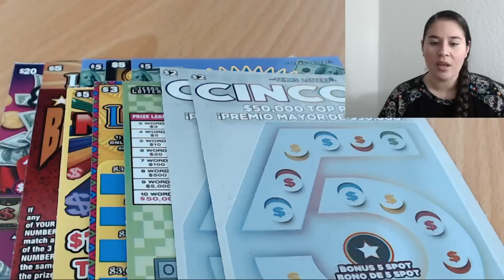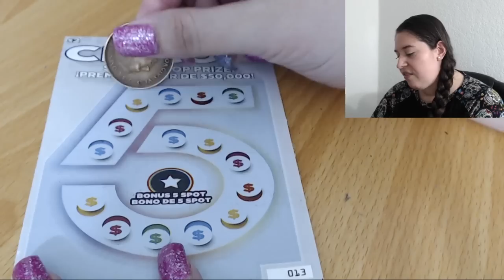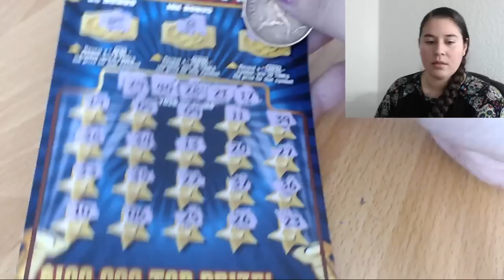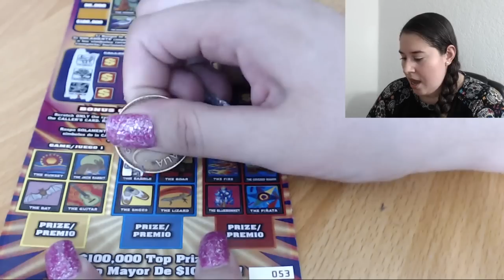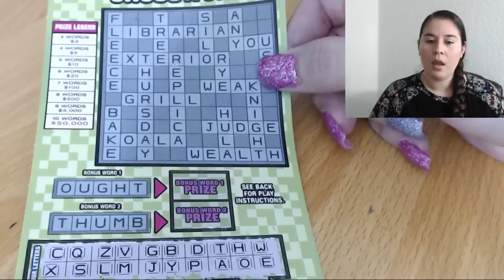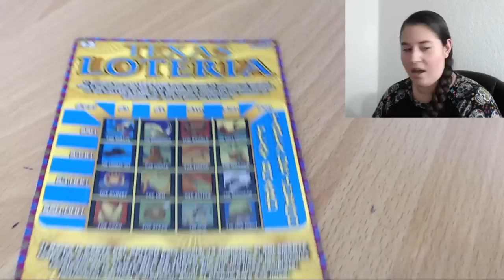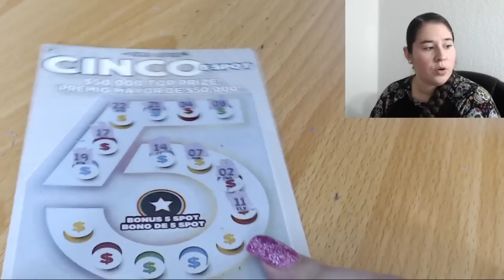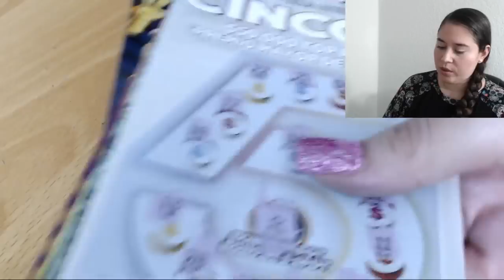Saturday Shenanigans & Winning the Lottery! 😉 ❤️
Fanmail:
Candy